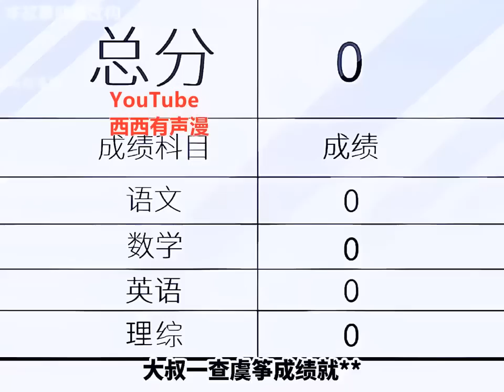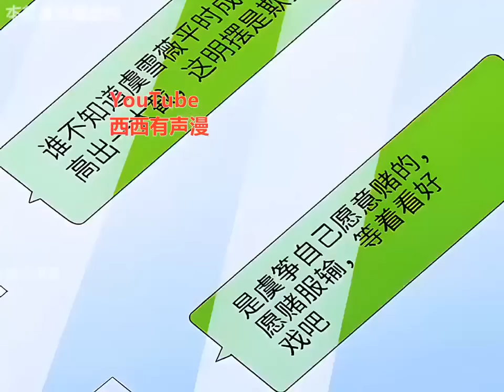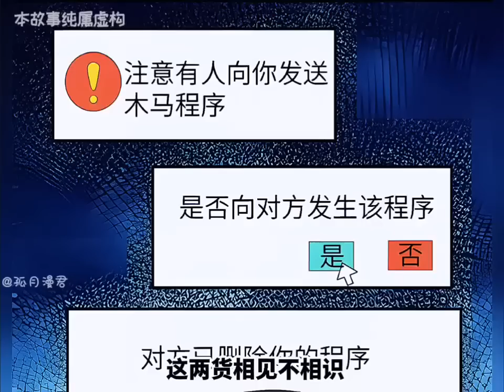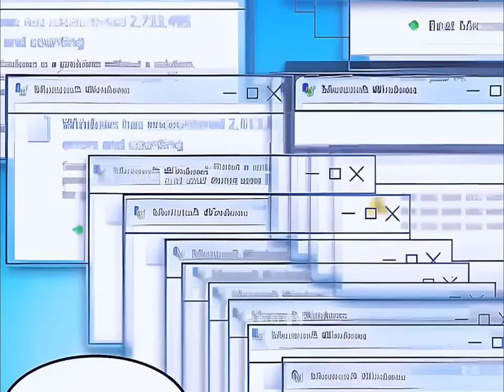《空降小甜妻霸总大叔宠上瘾》第1至14集 世界顶级特工虞筝，因为一次意外，与寰宇集团的总裁春宵一度，还怀了孕？霸气总裁盛景霆大手一挥：有了孩子就结婚！两人先婚后爱的生活，处处充满惊喜~